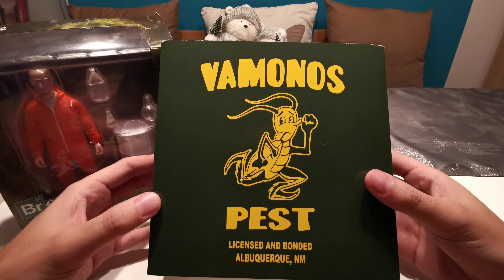Mystery Paket von einem Abonnenten (#1)